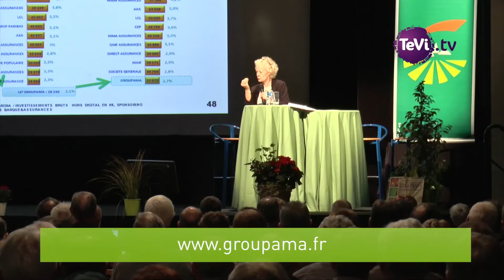Assemblée Générale Groupama Manche